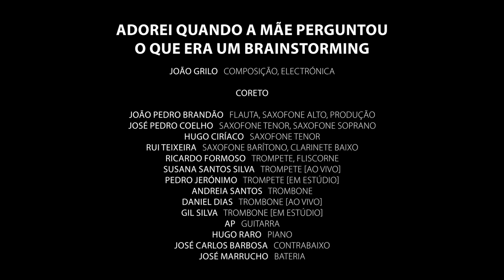Coreto convida... João Grilo - "Adorei quando a mãe perguntou o que era um brainstorming"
O Coreto desafiou os quatro compositores Catarina Sá-Ribeiro, João Grilo, João Mortágua e Nuno Trocado, a escreverem obras originais para esta formação e que foram  apresentadas durante o 11º festival no Palácio de Cristal. Estávamos em Julho de 2021 e o covid e os seus flagelos ainda eram coisas atuais. Ao abrigo do Garantir Cultura, apoio a fundo perdido lançado pelo Governo de Portugal para colmatar as perdas e o impacto negativo da pandemia no setor da cultura, decidiu-se dar mais vida à música desses quatro compositores, para além do concerto de apresentação. Assim, em formato de pequeno filme entrevista que junta imagens desse concerto com imagens da gravação de estúdio e comentários dos próprios compositores, essa música, essa experiência e as palavras dos compositores perdurarão no tempo não só sob a forma de música mas também da imagem. Um testemunho fiel e atual sobre a criação e produção artística em tempos pandémicos com música destes quatro criadores.

João Grilo - Composição, Electrónica

CORETO

João Pedro Brandão - Flauta, Saxofone Alto, Produção

José Pedro Coelho - Saxofone Tenor, Saxofone Soprano

Hugo Ciríaco - Saxofone Tenor

Rui Teixeira - Saxofone Barítono, Clarinete Baixo

Ricardo Formoso - Trompete, Fliscorne

Susana Santos Silva - Trompete [ao vivo]
Pedro Jerónimo - Trompete [em estúdio]

Andreia Santos - Trombone

Daniel Dias - Trombone [ao vivo]

Gil Silva - Trombone [em estúdio]

AP - Guitarra

Hugo Raro - Piano
José Carlos Barbosa - Contrabaixo

José Marrucho - Bateria

Mínima - Vídeo
Felipe Pipi, Sara Santos Silva - Imagem [ao vivo]
Adriana Melo, Raquel Lemos - Imagem [em estúdio]
Adriana Melo - Edição video e tratamento de cor

Sérgio Valmont - Audio [ao vivo]
Adriana Melo - Audio [entrevistas]

Nuno Couto - Gravação audio [em estúdio]
João Grilo, Sérgio Valmont - Mistura audio

Sérgio Valmont - Masterização audio

Gravado a
23 julho 2021 [ao vivo 11º Festival Porta-Jazz]
16 janeiro 2022 [no Estúdio CARA]

Parceiro institucional - República Portuguesa | Cultura